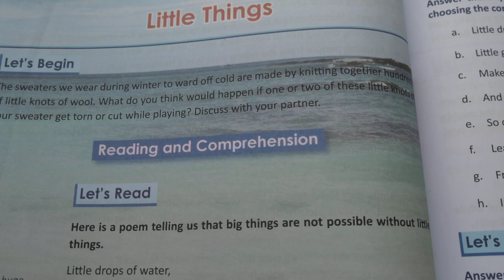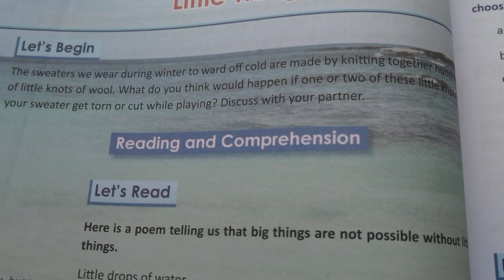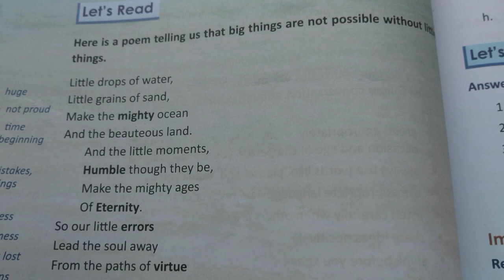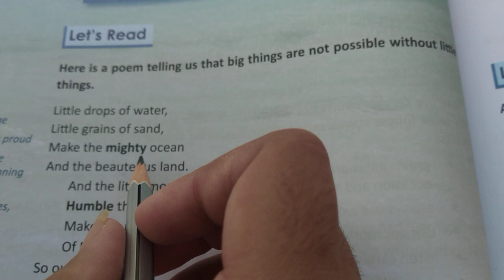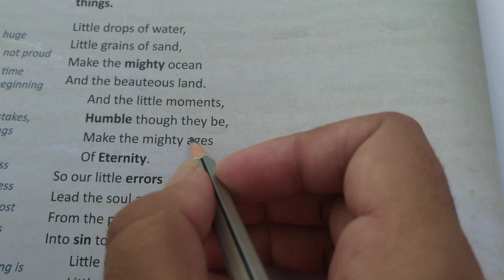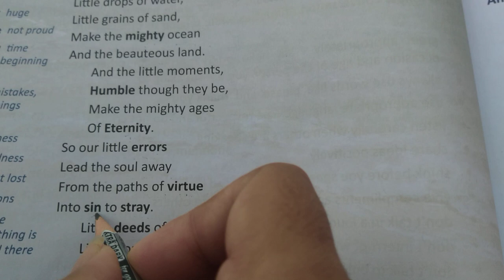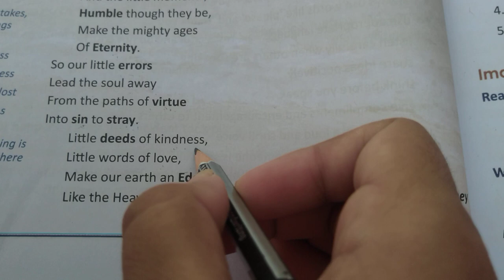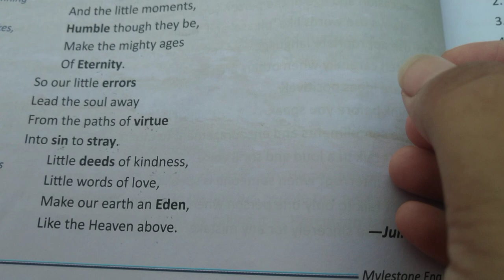Poem little things by Julia A Carney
Explanation of poem Little Things